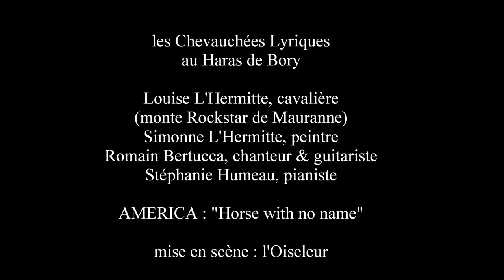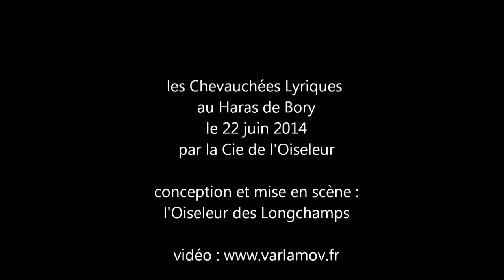America Horse with no name L'Hermitte Bertucca Humeau l'Oiseleur 22 06 14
la Cie de l'Oiseleur dans les Chevauchées Lyriques au Haras de Bory le 22 juin 2014 : démonstration de dressage américain par Louise l'Hermitte montant Rockstar de Mauranne, dite "la Chica", chant et guitare: Romain Bertucca , au piano : Stéphanie Humeau dans "horse with no name" de AMERICA : peinture équine : Simonne l'Hermitte : mise en scène : l'Oiseleur des Longchamps